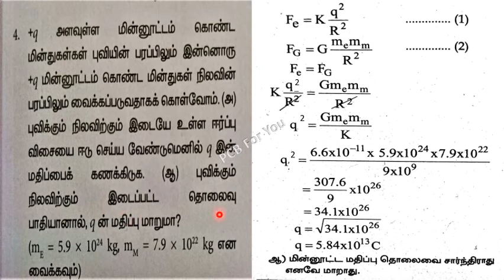+q அளவுள்ள மின்னூட்டம் கொண்ட மின் துகள்கள் புவியின்.... நிலை மின்னியல்/கணக்குகள் - 4/தீர்வு